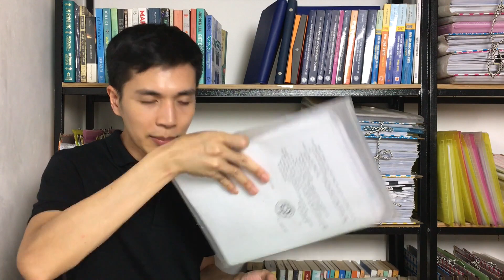Chia sẻ về các hồ sơ vụ án mình đã từng làm từ lúc nghỉ việc pháp chế để theo đuổi nghề luật sư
Trong video lần này, mình sẽ chia sẻ tóm tắt lại toàn bộ những hồ sơ vụ án mình đã từng làm để các bạn biết rằng từ lúc nghỉ làm pháp chế doanh nghiệp thì mình đã làm những vụ án nào. Đây chỉ là những bộ hồ sơ vụ án mình còn giữ lại, vì thời gian trôi qua đã lâu, có nhiều vụ án xong mình đã hủy hồ sơ hoặc trả lại cho khách hàng để họ tự thực hiện tiếp.

Mình hy vọng video này sẽ có những nội dung hữu ích cho các bạn.

Nếu có khách hàng cần sử dụng dịch vụ pháp lý của luật sư, các bạn đừng quên giới thiệu đến cho công ty luật nơi Luật sư Đàm làm việc nhé.

Nếu cần trao đổi với mình, mọi người có thể để lại câu hỏi vào phần bình luận bên dưới, mình sẽ phản hồi lại cho các bạn sớm nhất có thể.